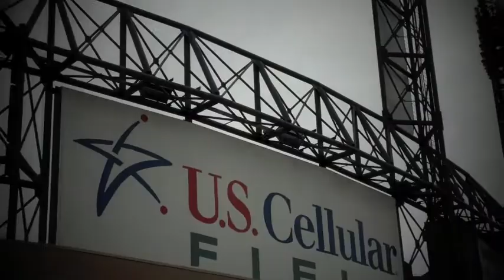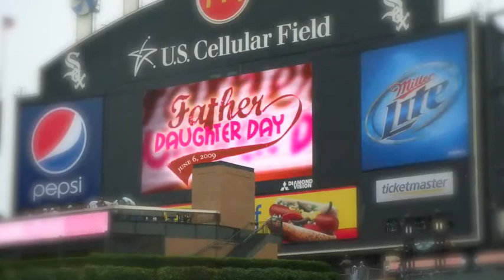Father-Daughter Day 09 @ White Sox.m4v